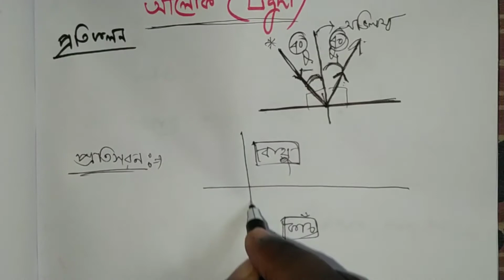ভৌত বিজ্ঞান।। আলোর প্রতিফলন।। reflection of light physics in Bengali।।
ভৌত বিজ্ঞান।। আলোর প্রতিফলন।। reflection of light physics in Bengali।। আলোর প্রতিফলন প্রতিসরণ অভ্যন্তরীণ পূর্ণ প্রতিফলন।।